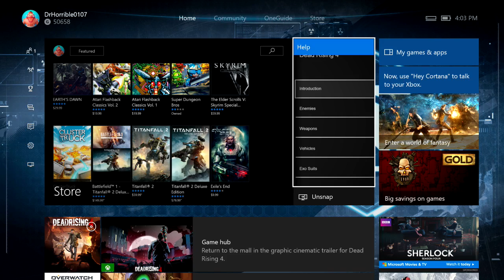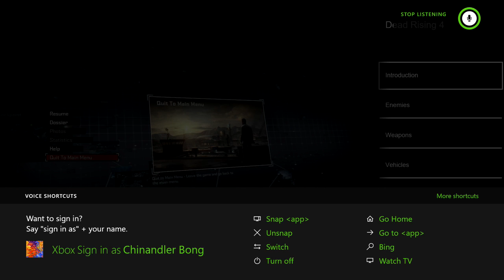Dead Rising 4! Episode 1: New Year! New Frank?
Dead Rising 4 on Xbox One!